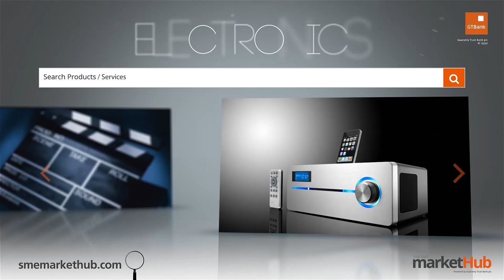The JUICE SEASON 2 EXTRA PERFORMANCE - BOJ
The second season of the juice has come to an end. But for everyone wanting more, don't miss out on these never before seen extra scenes of our second season.
Today, we have never before seen scenes from singer BOJ.